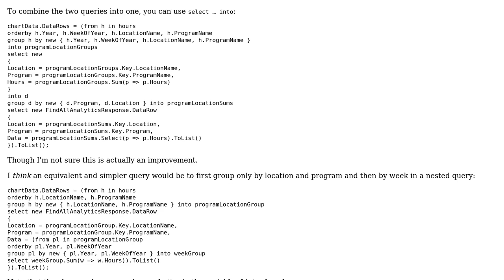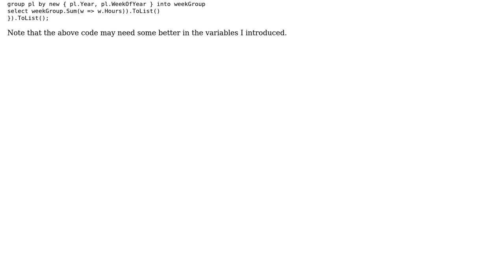Code Review: LINQ statements that aggregate sums from a List of objects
With thanks & praise to God, and with thanks to the many people who have made this project possible! | Content (except music & images) licensed under CC BY-SA | Music | Images & others | With thanks to user svick user sonicblis user Jamal and the Stack Exchange Network Trademarks are property of their respective owners. You are responsible for your own actions.